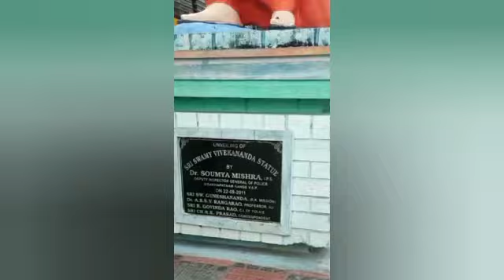SRI VIVEKANANDA DEGREE AND PG COLLEGE, SRUNGAVARAPUKOTA